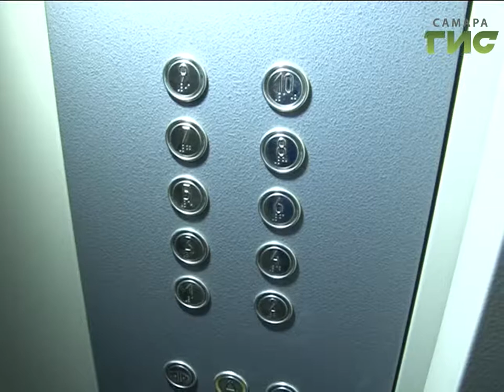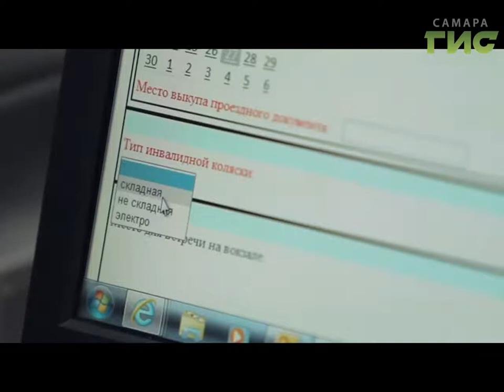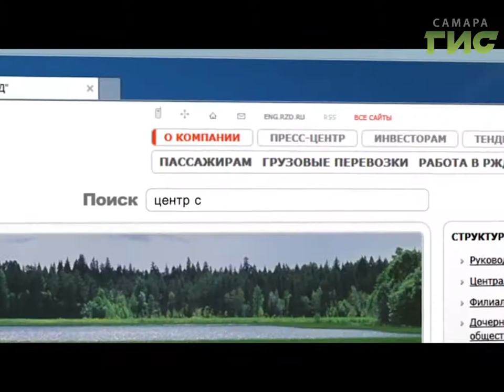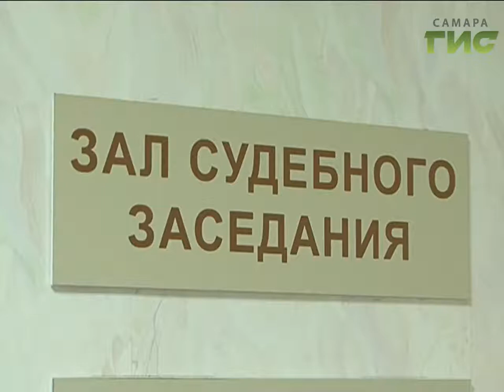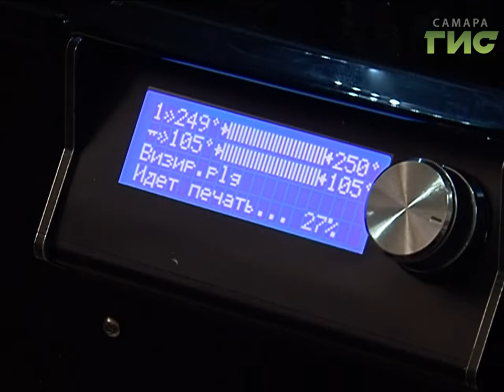«События» от 04.05.2017 (день)